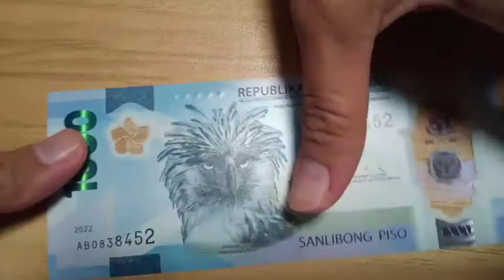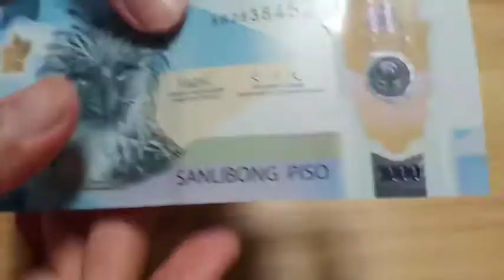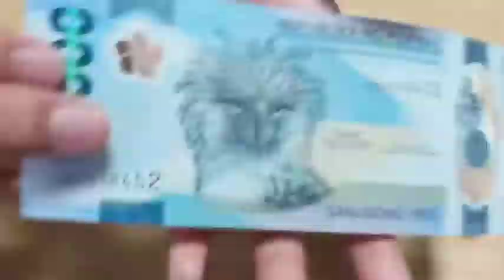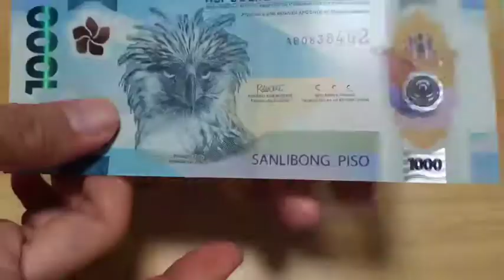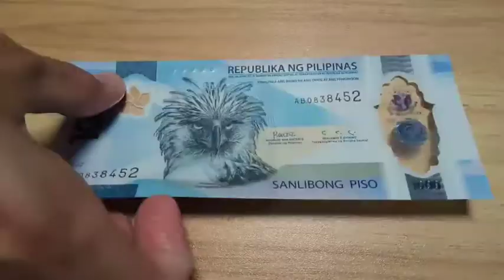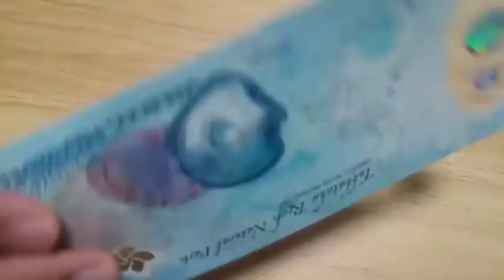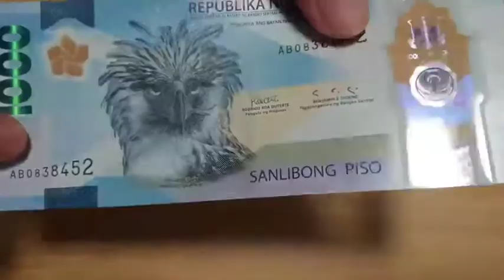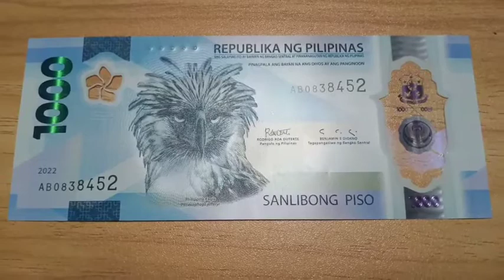Mga Dapat Malaman sa New 1000 peso Polymer banknotes at Ano ang Pagkakaiba nito Sa Lumang Banknotes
Mga Dapat Malaman sa New 1000 peso Polymer banknotes at Ano ang Pagkakaiba nito Sa Lumang Banknotes Alamin natin baka meron na kayo nito.

Vlogging equipments:
VIVO15
Zhiyun smooth4 stabilizer

Melody Francisco Fernandez